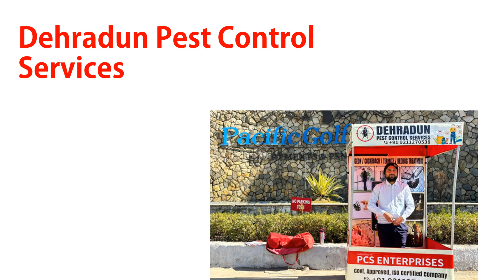Best 24X7 Pest Control Service Companies in Dehradun for your Home & Offices with Contact Details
Say goodbye to pests with the best pest control services in Dehradun! We specialize in safe and effective treatments to eliminate termites, rodents, cockroaches, and more. Whether it’s your home or office, our expert team is equipped to handle all your pest problems. Watch the video to see how we can help you maintain a pest-free environment.

Watch  for:
Which pest control is best?
How much are pest expenses?

Top 4 Pest Control Service in dehradun:

1. 00:13 Expert Pest Control Services in Dehradun
2. 00:23 Dehradun Pest Control Services in Dehradun
3. 00:33 GLOBAL ECOCARE Pest Control in Dehradun

Don't let pests take over your home! Our pest control experts in Dehradun provide reliable and effective solutions to rid your property of pests. From termites to bed bugs, we cover all types of infestations. Watch this video to understand our approach and why we’re the trusted choice in Dehradun for pest control services.

AddressGuru Is an Online Local Business Directory That Provides Information About Your Daily Needs Just One Click Away. We Get Your Business Listed On address guru.in And Grow Online By Reaching Everyone Who Searches You Online.